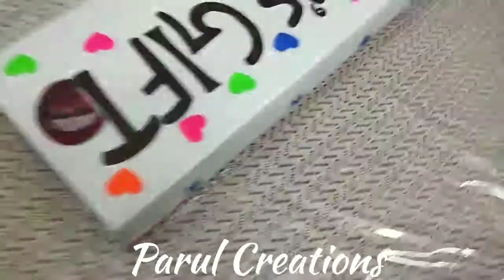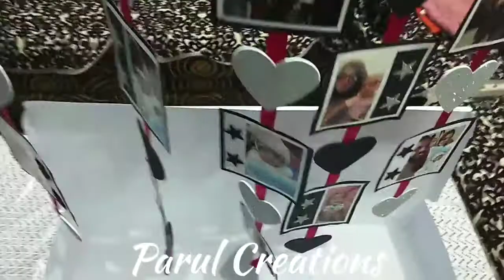Photos Wall hanging Special and Memorable gift for ur loving Sister on Rakshabandhan...😍😍💕💕